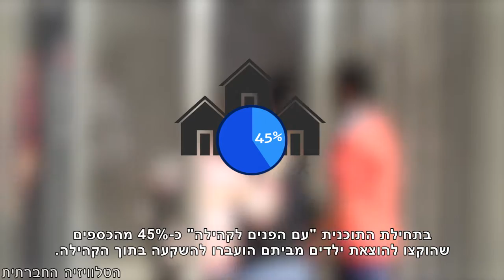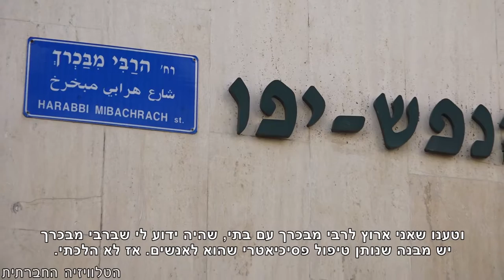עם הפנים לקהילה, האמנם?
התכנית "עם הפנים לקהילה" של משרד הרווחה מעניקה ליווי מקצועי למשפחות, על מנת למנוע הוצאת ילדים מביתם למסגרות כמו פנימיות או אומנה. אך המצב שנוצר הוא כזה בו גורלו של ילד בסיכון תלוי בראש ובראשונה במקום מגוריו, כיוון שלא כל הרשויות מפנות תקציבים לטיפול בתוך הקהילה.